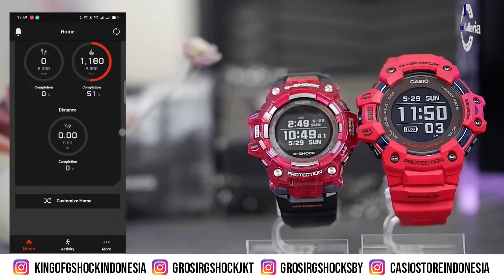PERBEDAAN JAM TANGAN G-SHOCK GBD-H1000 VS GBD-100 - GROSIRJAMTANGAN.COM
Kunjungi Toko kami The Watch Galleria yang berlokasi di :
Kota Surabaya
1. Ruko Landmark n Shophouses Blok A no.08

Kota Jakarta
1. WATCH GALLERIA JAKARTA, Jl Gereja Ayam No.10C RT.3/RW.3 Pasar Baru Jakarta Pusat
2. Plaza Atrium Lt. GF no 40 Jakarta Pusat